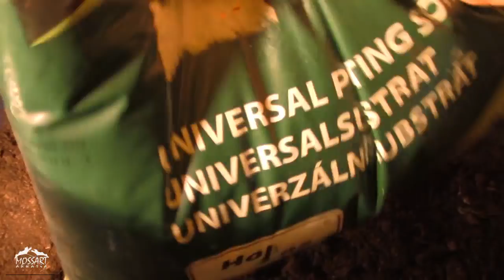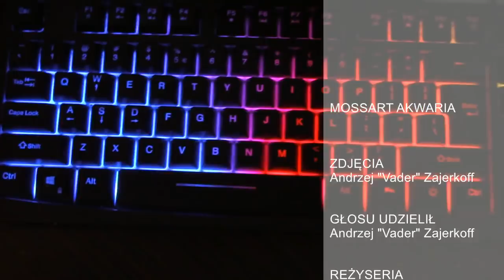Nowe akwarium 120L